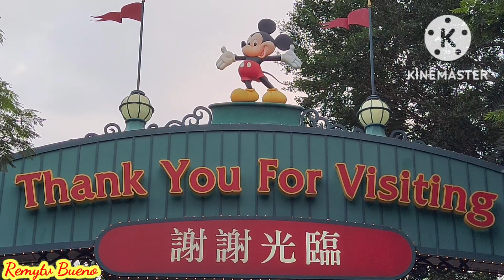the Hong Kong Disneyland part #5@remytvbueno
Disneyland@remytvbueno@remybueno